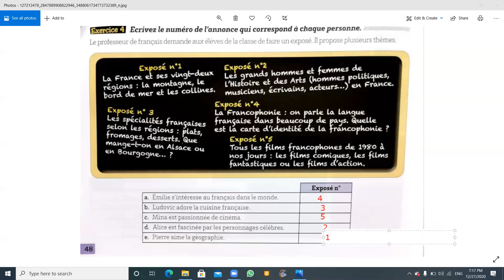Fr-G8-DELF A2- Page 48-Ex4